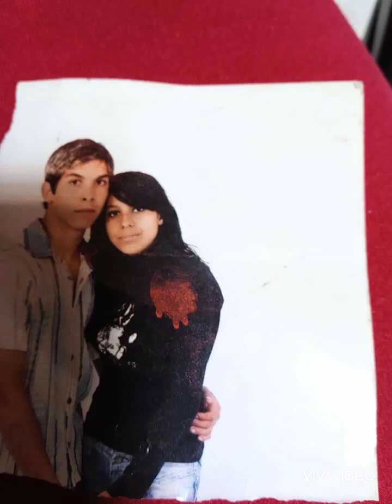SURAIKATA ZA ANATOLI (TOPCHO)2023 Hit OT NEGOVATA SAPRUGA..ANI I NEGOVITE DASHTERI...